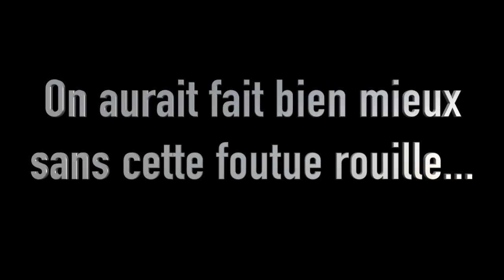Episode 41 : Récolte oignons élevés sous foin